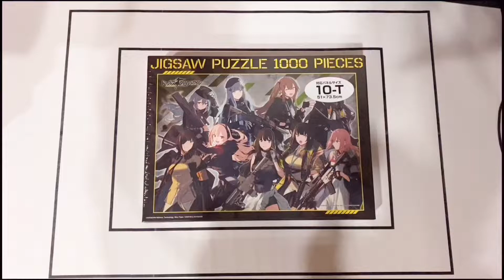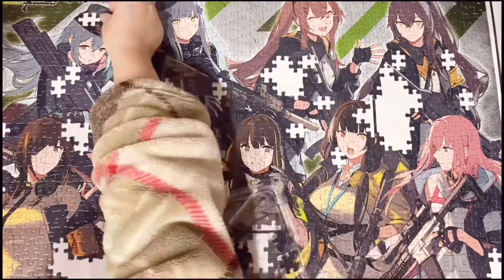【ドールズフロントライン】ジグソーパズル 1000ピース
動画掲載パズルのご購入はこちら

銃器を擬人化した育成＆戦略RPGゲーム「ドールズフロントライン」のジグソーパズル！！

ひたすらキャラが魅力的ですよね～！
女の子キャラが多いと無駄に露出とか多いゲームも多くて、そういうのは女性目線から見ると少し嫌だな～と思ったりもするのですが…
ドールズフロントラインはかわいい＆かっこいいがたくさん詰まっていて魅力的な子が多いな～と思います！！

パズルはキャラの顔周りなんかは簡単ですが、銃器の擬人化だけあって服装が全体的に暗めなので少し難しいかもです。

ドールズフロントラインが好きな方にはおすすめのパズルです💛

│　はちみつパズルちゃんチャンネル
│　趣味のパズルをひたすらあげていくチャンネルです☆
│　パズルのリクエストがあればコメントでも
│　SNSのDMでもお気軽にどうぞ☆